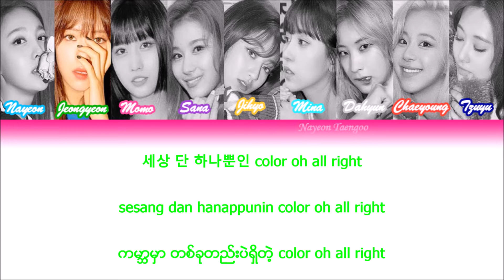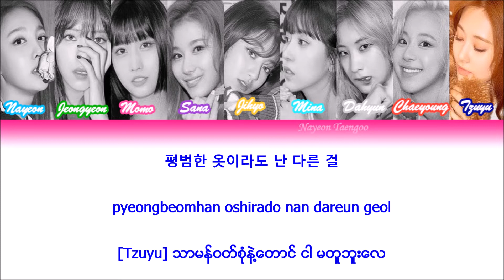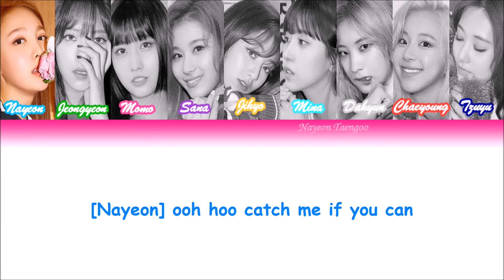HOT Lyrics - TWICE (Korean-Romanization-Myanmar)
** Please do not distribute it and upload a new video using mine!